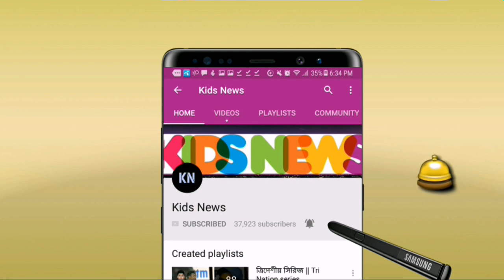রমিজ রাজাকে জবাব দিতে মাঠে একি করলেন সাকিব! বাধ্য হয়ে নিজের সুর পাল্টে যা বললেন রমিজ রাজা | CWC19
বিস্তারিত জানুন।
বাংলাদেশ ক্রিকেট দল - Bangladesh cricket team - ICC World Cup 2019.